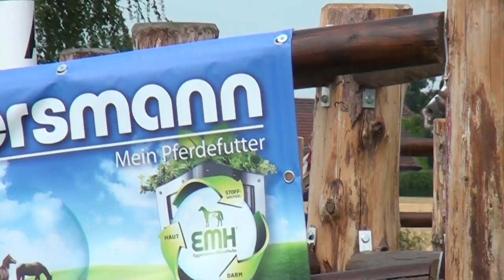CAIOP Minden 2015 Marjorie Magnin Hindernis 3